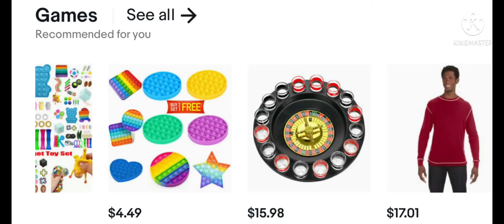How to reality shift trollge